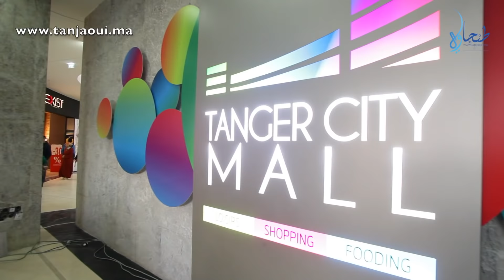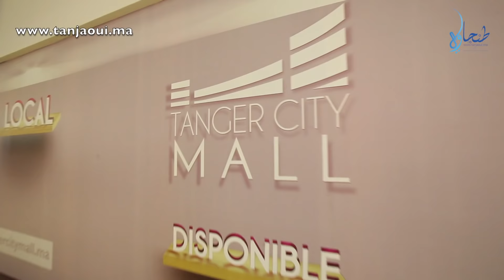Tanger City MALL